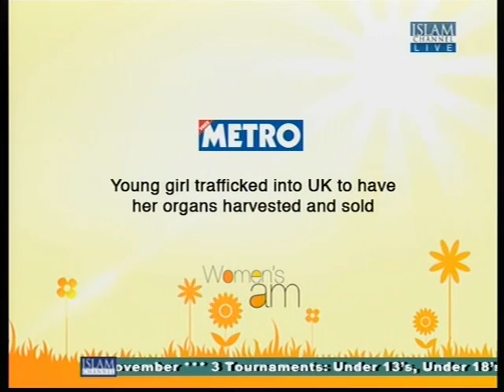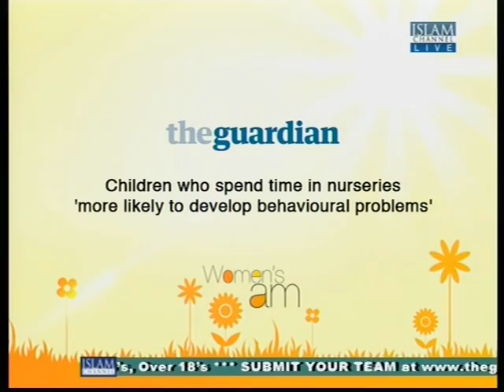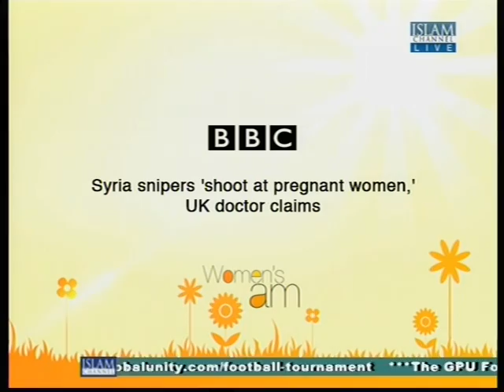Women's AM The Effect Of Crime In Society Part 1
Understanding the crime levels in the UK is an extremely confusing process.  While the media repetitively makes claims that crime is on the decrease, our daily experiences and news coverage seems to paint another view.

With the decrease in police on the streets and the feeling of insecurity rising for many, what is the truth behind the claims?  We will be looking at why crime appears to be on the rise and if Islam can address these issues and if there is anything we can do to keep ourselves and our loved ones safe.